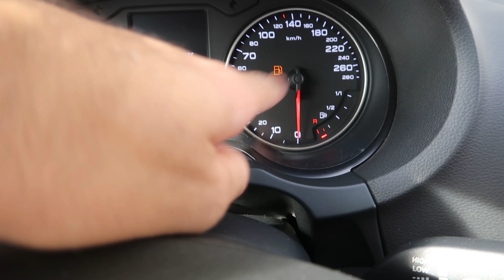DIRIGI MEU AUDI SEM USAR OS PÉS!!! DEU MERDA???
SIGA  @Canal do Blog do Cadeirante

Franqueira Seguros (@franqueiraseguros)
Referência no mercado de seguros automotivos

Diamond Motors (@diamondmotorsbh)
Carros premium novos e usados com qualidade e procedência

Pro Haus Performance (@prohausperformance)
Oficina especializada em manutenção e performance de nacionais e importados

Platinum Cars (@platinumcarsbh)
Carros premium novos e usados de confiança e  com atendimento diferenciado

NOSSO EDITOR: @egabrielcoelho